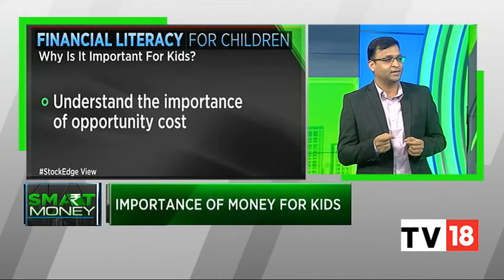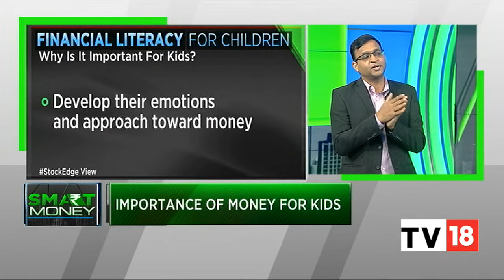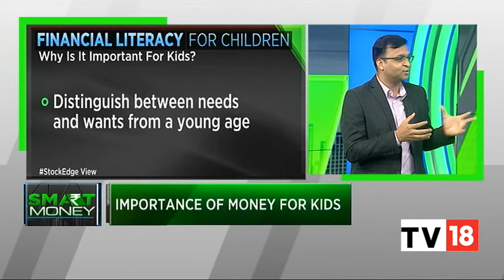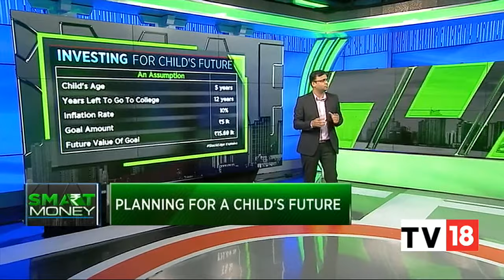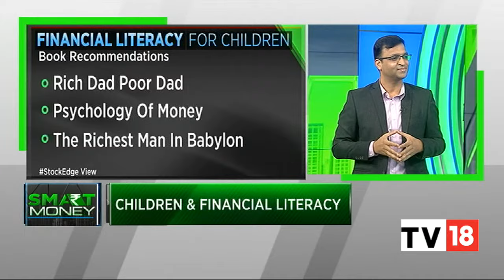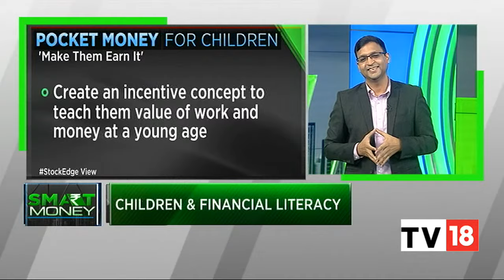Vivek Bajaj On Children's Financial Literacy, Investment Mantra For Parents & More | Smart Money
Today's episode of Smart Money is Children's Day special. We are joined by Vivek Bajaj, co-founder of, StockEdge to talk about how to imbibe financial literacy among children & plan their future. Listen in.

n18oc_business